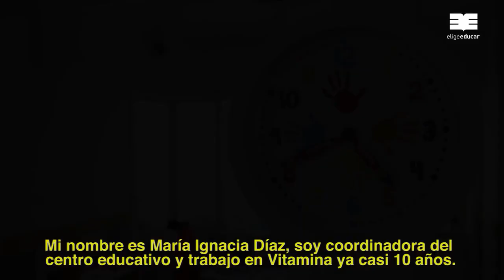Educación sin límite de tiempo | Jardines Vitamina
La experiencia de un jardín que funciona 24/7 @EligeEducar